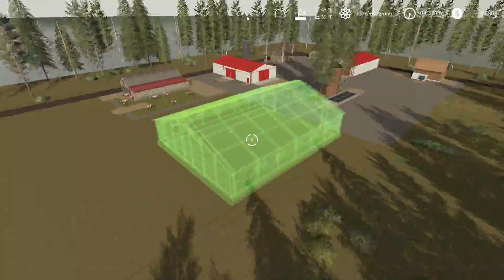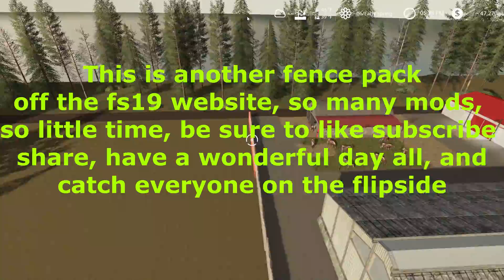Chipping More trees| Fs19 Dark Forest Timelapse| Ep 7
Episode 7 of realistic farming for fs19 on dark forest map. Today we chip up about 50 trees, we up the time speed to 12x since fs22 is on the horizon. and I give the farm some love...